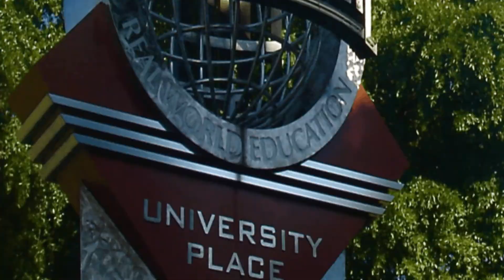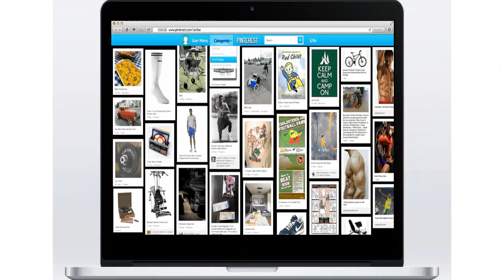The Fresh Princess of Long Beach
My final (final) project for my Media Design Master of Fine Arts Degree program. I re-wrote the lyrics from The Fresh Prince of Bel-Air to lyrics that described my educational journey from a young age to the present. Hope you enjoy it! :)